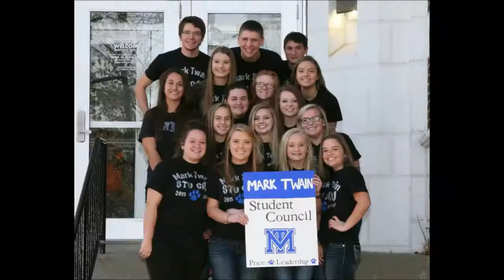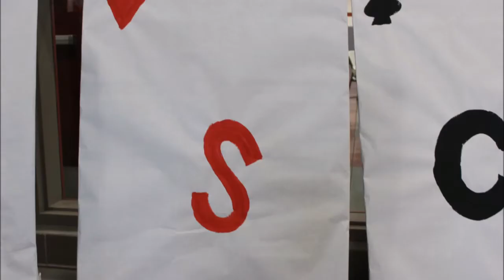2015 MASC NE District Meeting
The Missouri Association of Student Councils Northeast District meeting was held October 30 at Mexico High School.  Over 1200 students and advisors from the northeast part of the state attended.  Thank you to our officers President Mexico HS, 1st Vice President Fayette HS, 2nd Vice President Mexico MS, and Secretary Paris HS.